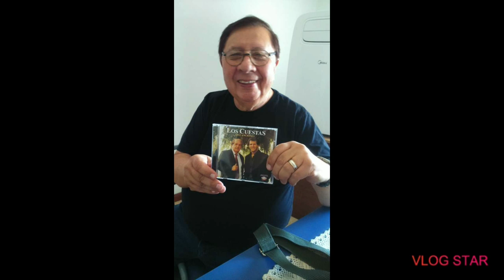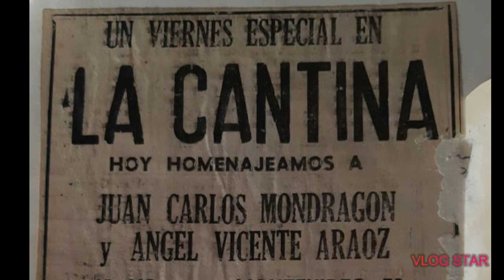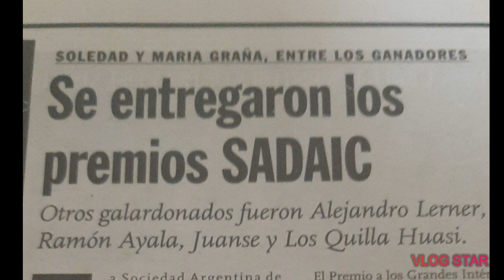JUAN CARLOS MONDRAGÓN " Cierro los ojos y lo veo abrazado a su guitarra "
" He nacido entre los brazos de los talas y los ceibos, bajo el poncho tembloroso de romántico sauzal...
Me arrullaron vidalitas de entrerrianos cardenales y meció mi cuna el lento palpitar del Gualeyán"
( Padre Luis Jeanot Sueyro / Juan C. Mondragón )

HASTA SIEMPRE PAPÁ  !!!